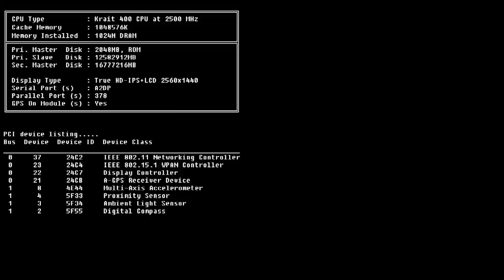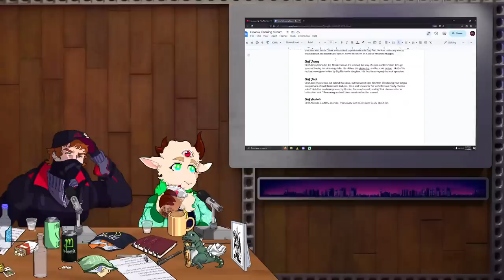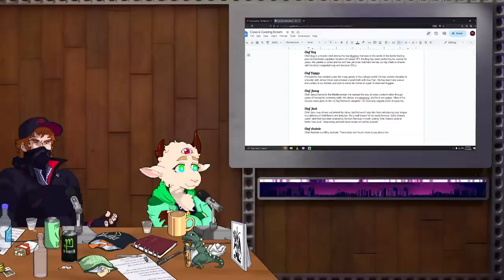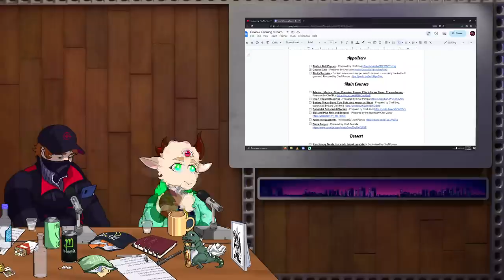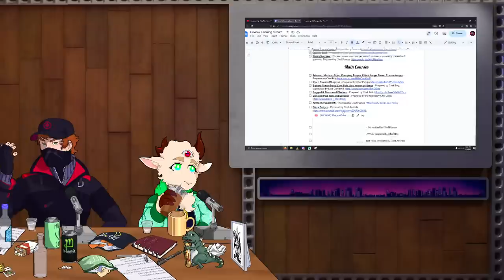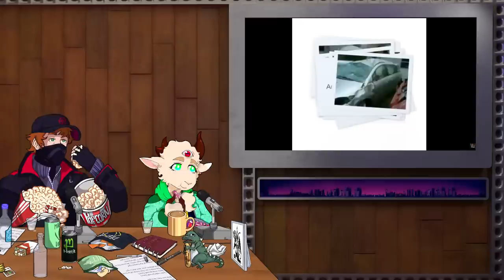Rogue After Dark #31 | Dining At The Cow Cafe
Rogue and Asterik make the classic mistake of attempting to order food from a web service, and the chefs are classically trained - whatever that actually means. Beet is still stuck in the vents. Things don't change too much.

-- -- LINKS -- --